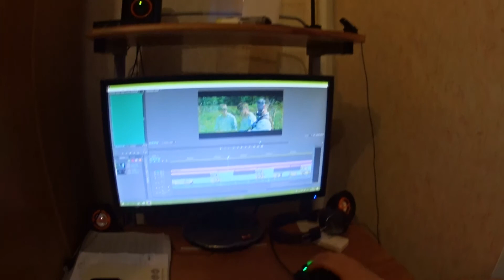Как снимали The Witcher : shadow of the past (Ведьмак: тень прошлого)